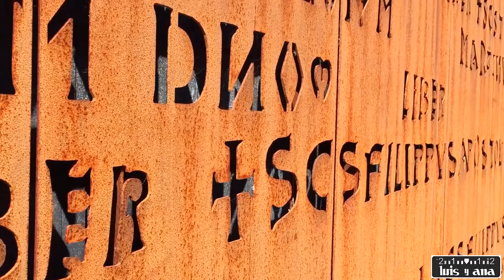San Pedro de la Nave en un minuto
Una visita rápida a la iglesia visigótica de San Pedro de la Nave, en Zamora.

Voz de nuestro amigo Txemi del Olmo ¡Gracias!